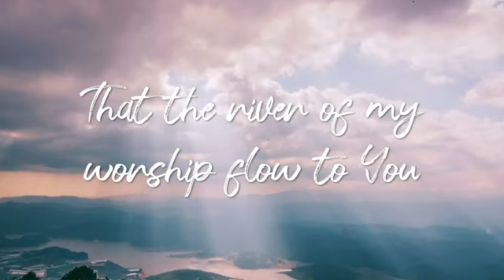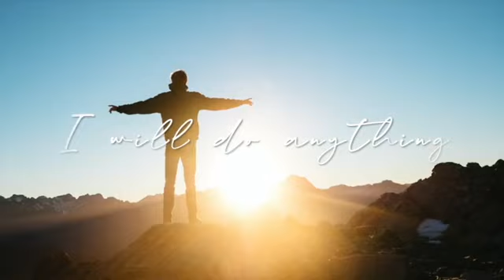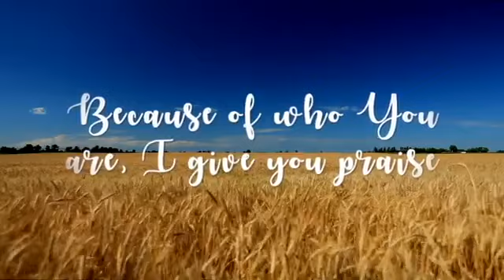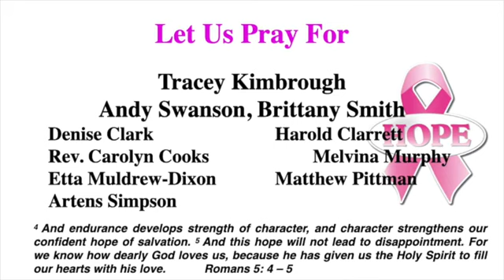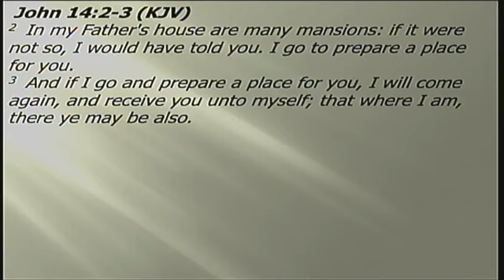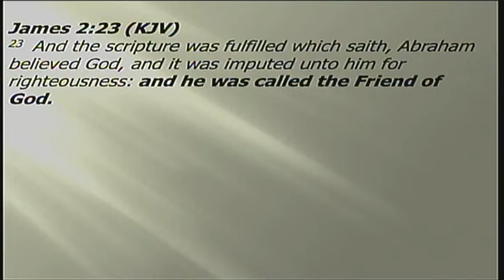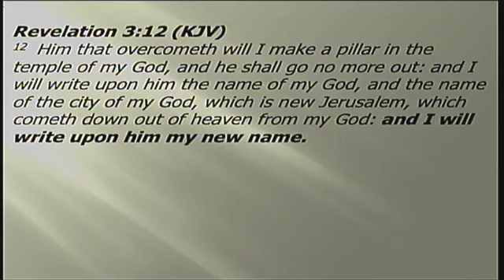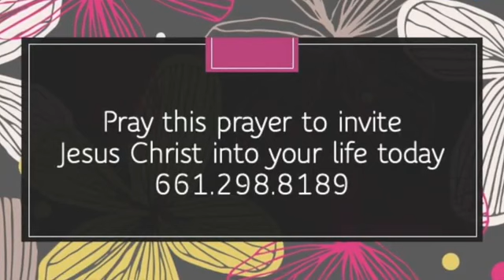Sunday Online Worship - 10/25/20 (8am)